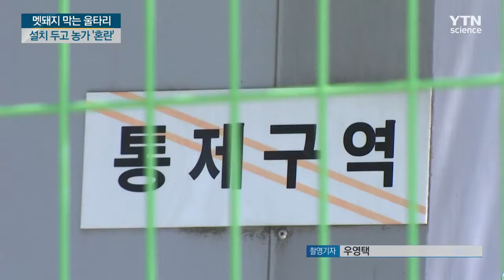멧돼지를 막아라, 혼란스러운 농가